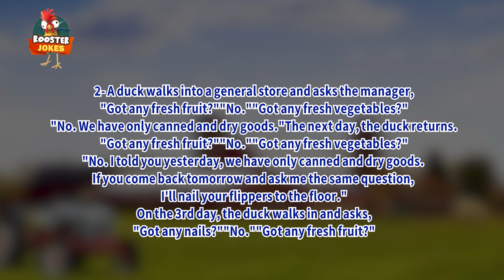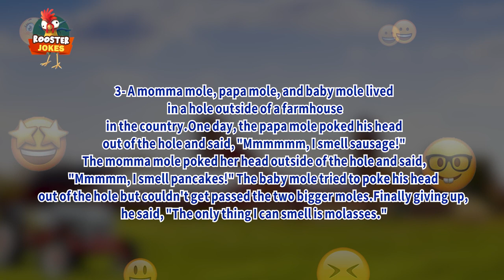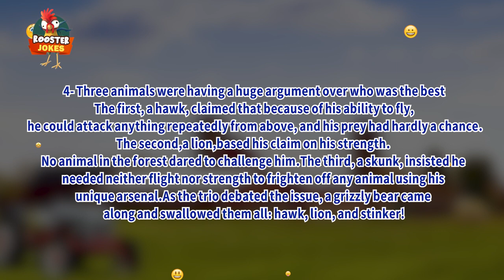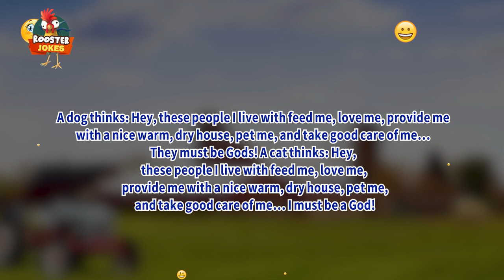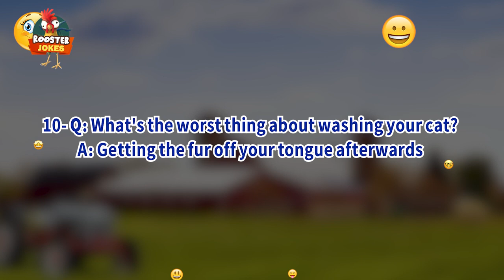Best Joke of the day - A duck walks into a general store and asks the manager … 😂 - Clean jokes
I've got some good news and some bad news...

1- Where do you find a no legged dog?Right where you left him.

2- A duck walks into a general store and asks the manager,"Got any fresh fruit?""No.""Got any fresh vegetables?""No. We have only canned and dry goods."The next day, the duck returns."Got any fresh fruit?""No.""Got any fresh vegetables?""No. I told you yesterday, we have only canned and dry goods. If you come back tomorrow and ask me the same question, I'll nail your flippers to the floor."On the 3rd day, the duck walks in and asks,"Got any nails?""No.""Got any fresh fruit?"

3- A momma mole, papa mole, and baby mole lived in a hole outside of a farmhouse in the country.One day, the papa mole poked his head out of the hole and said, "Mmmmmm, I smell sausage!" The momma mole poked her head outside of the hole and said, "Mmmmm, I smell pancakes!" The baby mole tried to poke his head out of the hole but couldn't get passed the two bigger moles.Finally giving up, he said, "The only thing I can smell is molasses."

4- Three animals were having a huge argument over who was the best.The first, a hawk, claimed that because of his ability to fly, he could attack anything repeatedly from above, and his prey had hardly a chance.The second,a lion,based his claim on his strength. No animal in the forest dared to challenge him.The third, a skunk, insisted he needed neither flight nor strength to frighten off any animal using his unique arsenal.As the trio debated the issue, a grizzly bear came along and swallowed them all: hawk, lion, and stinker!

5- A blind man was out walking with his seeing eye dog when suddenly the animal paused and wet the man's leg. Bending down, the blind man stretched out his hand and patted the dog's head.Having watched what happened, a passerby said, "Say, why are you patting him? That dog just peed on your leg!""I know," said the blind man, "but I gotta find his head before I can kick his butt."

6- A dog thinks: Hey, these people I live with feed me, love me, provide me with a nice warm, dry house, pet me, and take good care of me... They must be Gods! A cat thinks: Hey, these people I live with feed me, love me, provide me with a nice warm, dry house, pet me, and take good care of me... I must be a God!

7- A woman walks up to an old man sitting in a chair on his porch. "I couldn't help but notice how happy you look," she said. "What's your secret for a long, happy life?" "I smoke three packs a day, drink a case of beer, eat fatty foods, and never, ever exercise," he replied. "Wow, that's amazing," she said, "How old are you?" "Twenty-six."

8-Why do gorillas have big noses? Because they have big fingers.

9- First snake:I hope I'm not poisonous.Second snake:Why?First snake:Because I bit my lip!

10- Q: What's the worst thing about washing your cat?A: Getting the fur off your tongue afterwards.